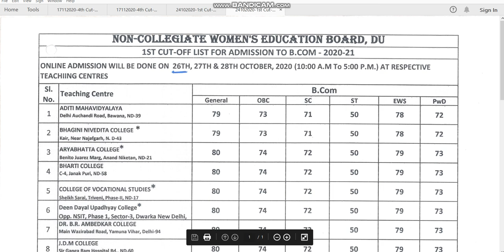delhi university 1st Cut Off 2020 B Com, NCWEB, DU